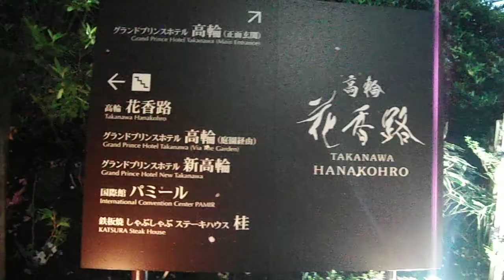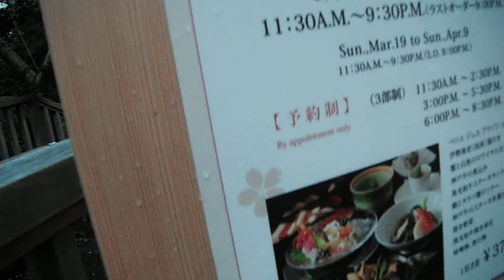DSCF7049日本橋さくら通り20170409を歩いてみた3of3